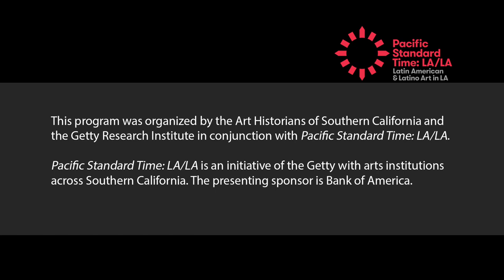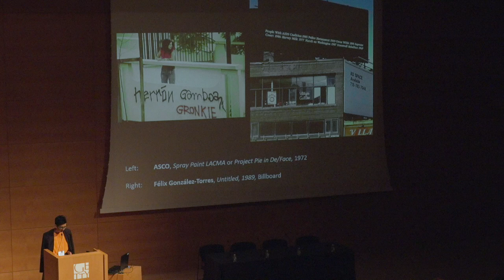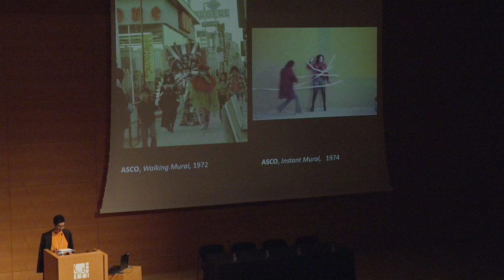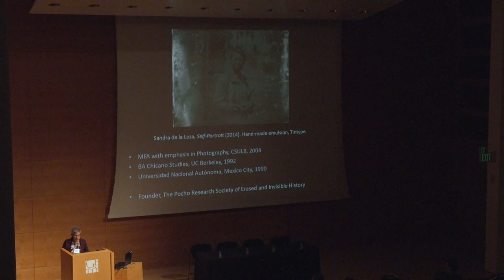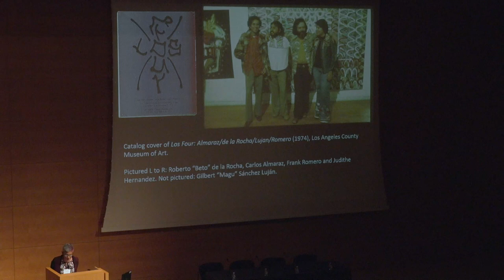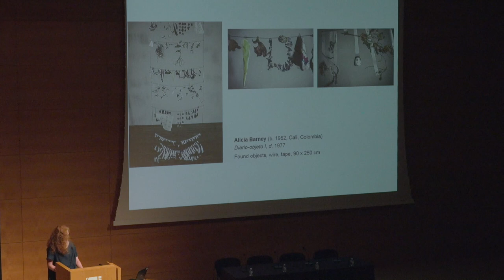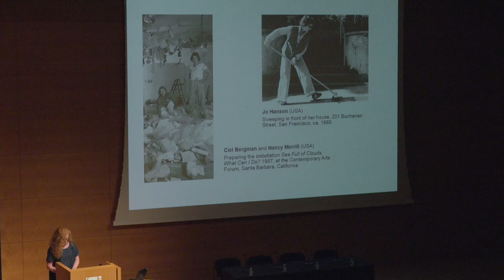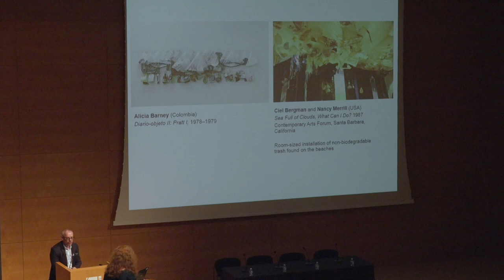Teaching and Writing the Art Histories of Latin American Los Angeles (Video 2 of 3)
October 6, 2017, The Getty Center Museum Lecture HallThe Getty Center Museum Lecture Hall
Presentations by Elizabeth Cerejido, Karen Mary Davalos, and Gina McDaniel Tarver, who are joined afterward by Thomas Folland for a discussion
Moderated by Thomas Folland

Inspired by the Getty's region-wide art initiative Pacific Standard Time: LA/LA, this symposium considers the abundance of new knowledge generated by the PST: LA/LA exhibitions and the impact it will have on curricula, pedagogy, and future scholarship. Charlene Villaseñor Black, professor of art history and Chicana/o studies at UCLA, and associate director of the UCLA Chicano Studies Research Center, will anchor the conversation with her keynote lecture.

Participants:
Erin Aldana, Independent Scholar
Elizabeth Cerejido, University of Florida
Karen Mary Davalos, University of Minnesota
Carolyn J. Schutten, University of California, Riverside
Catherine Spencer, University of St. Andrews, Scotland
Gina McDaniel Tarver, Texas State University
Charlene Villaseñor Black, University of California, Los Angeles

Organized by the Art Historians of Southern California and the Getty Research Institute, this program is offered in conjunction with the Getty's PST: LA/LA initiative.

Pacific Standard Time: LA/LA is an initiative of the Getty with arts institutions across Southern California.